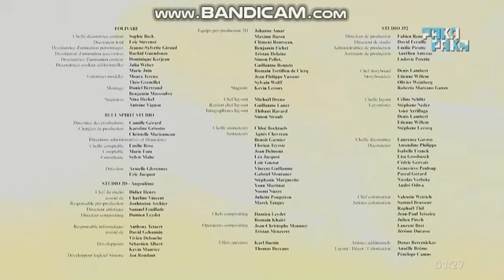Ernest y Célestine - Al Rescate de la Señora Tulipe (Español latino) (2/2)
Extraído de una emisión de paka paka